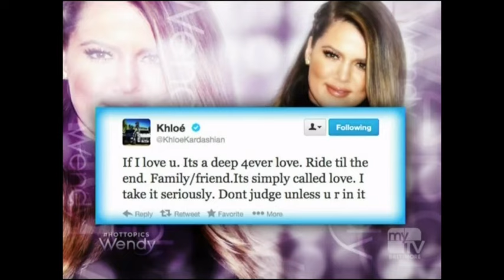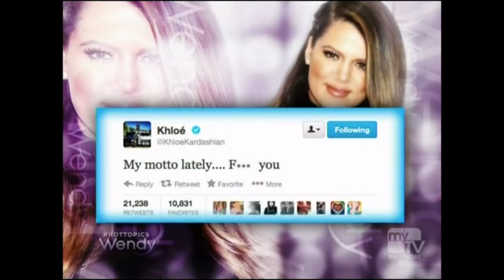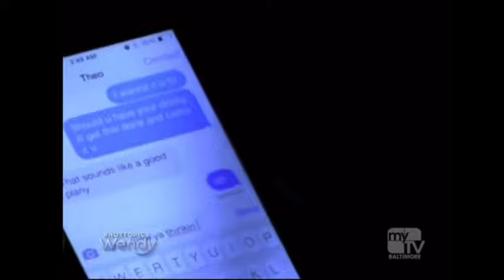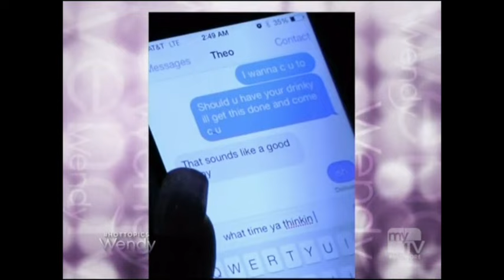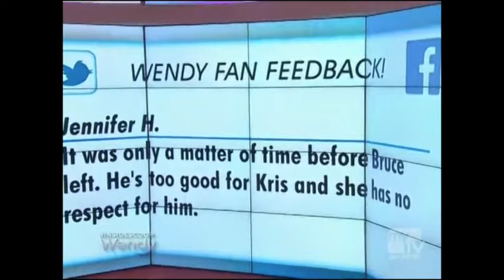Kris and Bruce Jenner Separate | The Wendy Williams Show SE5 EP18 - Blair Underwood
Airdate: Oct. 9, 2013

The Ironside clip had to be cut due to copyright